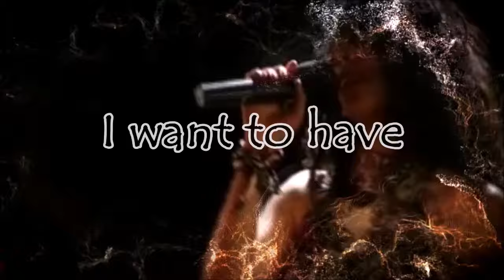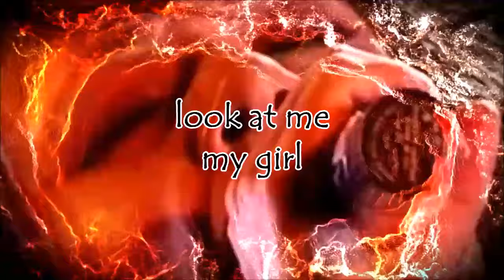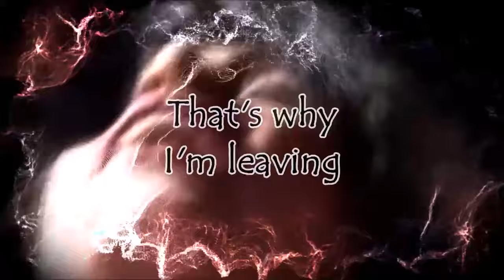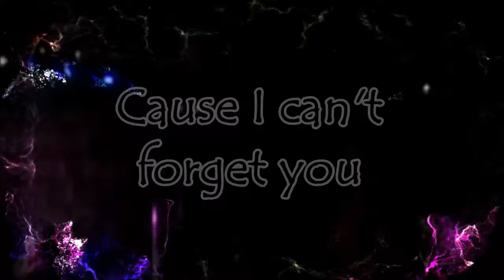Yasmin Levy - Me voy (english subs)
Album: La Juderia (2005)

Quiero olvidar el aroma de tu cuerpo
Quiero olvidar el sabor de tus labios
Quiero tener, por una vez,
una vida feliz
Por eso, me voy

Gracias por todo lo que me diste
Gracias por amarme
Pero no tengo ilusión
Que tú eres mi razón

Dime qué es lo que tienes
Que yo no puedo olvidarte
Mira, mírame, mi niña
Mira que mi alma sangra